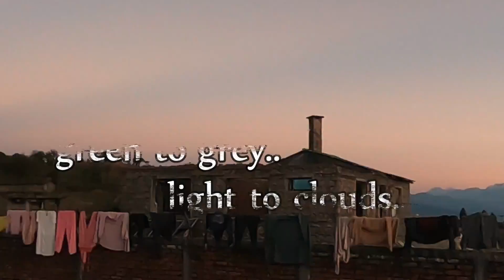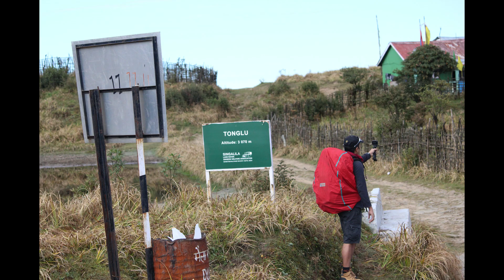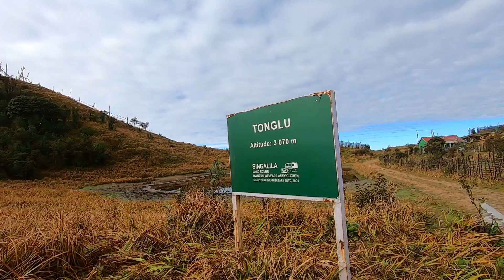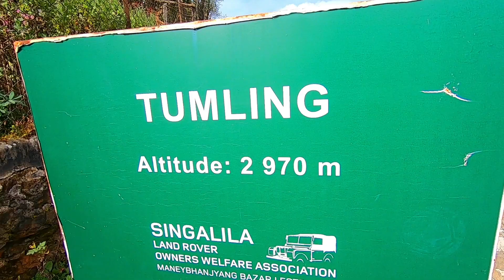SANDAKPHU PART 2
In this vlog you will see that we started trekking when it was almost evening and very soon we had to walk in dark through dense forest.Its full of adventure (as our guide Thendup Tamang told last night they faced a himalayan wild leopard).Two of us fell sick due to long road journey and late start of trekking at the same day.Any way we reached Tonglu aroung 7 p.m.with a great expectation to start a fresh in the next morning.We stayed at Rajus's Homestay where we spent 8 years before.Apart from all the hazards in night trek what we experienced can never be forgotten in life i.e, milkyway,clear sky with full of stars and the astonishing moon. and we witnessed the wonderful view of mt.kangchenjunga in moon light.The range was glowing like silver.There are many more which you will come to know for which you have to keep your eyes on our vlog.

Music Courtsey  :
1.

2.

3.

4.
ññññññññññññññññññññññññññññññ

5.

6.